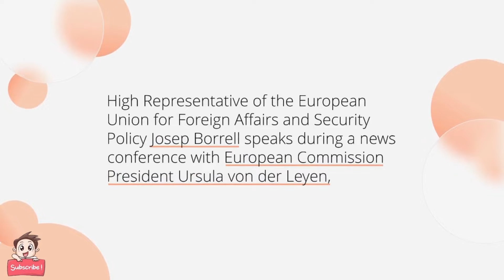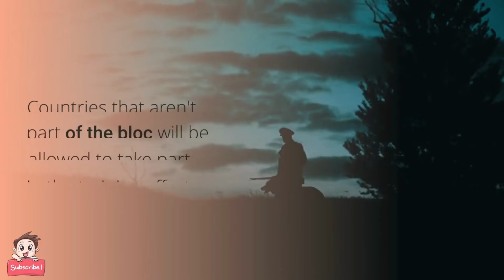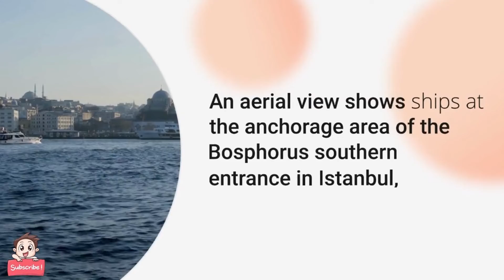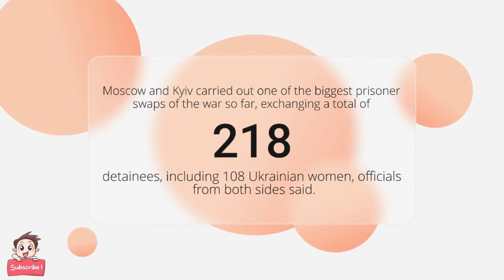Russia-Ukraine War live Updates 18-10-2022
Central Kyiv hit by kamikaze drone strikes; heavy fighting rages in two hot spots in eastern Ukraine
Residential buildings in the Ukrainian capital Kyiv have been damaged after drone attacks on a central district Monday morning.

Kyiv’s Mayor Vitali Klitschko said 28 explosive-laden drones had headed to the capital this morning and while many were intercepted, a small number had hit several locations with at least five explosions heard in the city.

Four people are known to have died as a result of the drone attacks, including a pregnant woman.
Russia has stepped up its use of attacks carried out by drones in recent weeks, with various targets hit in Ukraine, particularly energy infrastructure.

Heavy fighting is taking place in the eastern region of Donbas in Ukraine, President Volodymyr Zelenskyy said on Sunday, with Ukraine’s military stating that Russian forces were on the offensive around Bakhmut.

Here you will get live updated news like entertainment and breaking news and live new movies as well as about every upcoming festival or events will get to know
And In This Channel You Also Got Viral Short Videos for entertainment